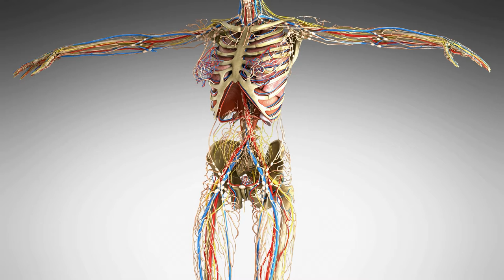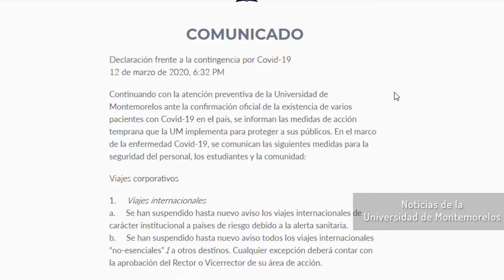Queremos Saber: Día Mundial del Agua